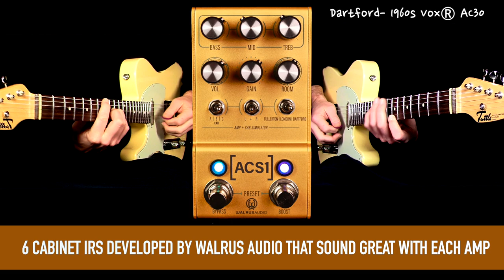Walrus MAKO Series: ACS1 Amp + Cab Simulator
The [ACS1]™ is an amplifier and speaker cab simulator delivering the sound and feel of world-class amplifiers, complimentary speaker cabinets, and controllable room size. With the ACS1, players have expansive options to deliver their tone whether it's on stage, in the studio, or practicing at home. Simple controls, stereo in and out, onboard presets, and MIDI support make the ACS1 an immeasurable tool in a guitarists arsenal.